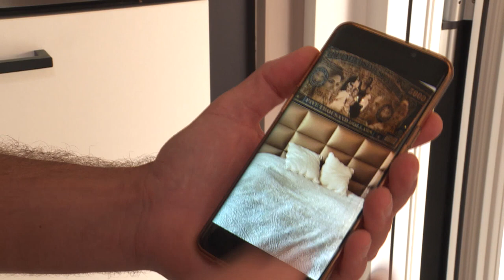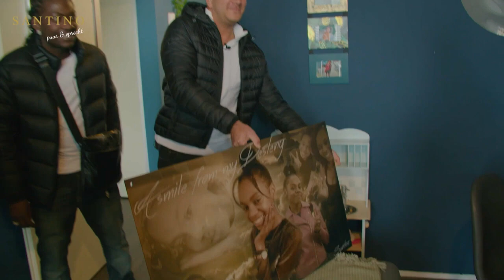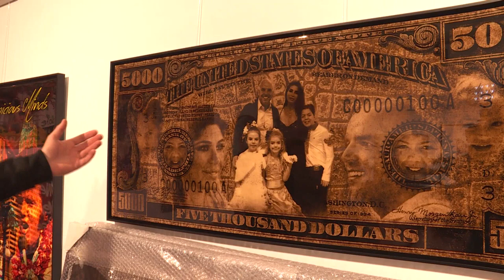Santino Jas op TV West (van glazenwasser tot kunstenaar)